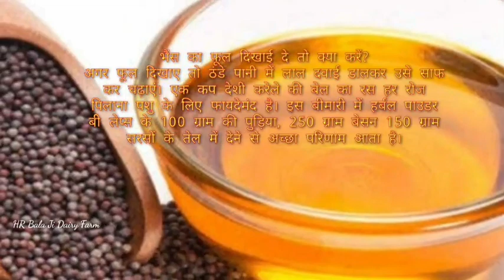भैंस फुल दिखाए तो क्या करें ? देसी इलाज | HR Bala Ji Dairy Farm